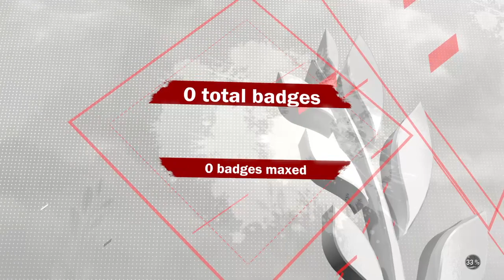Rodney.2k spending vc